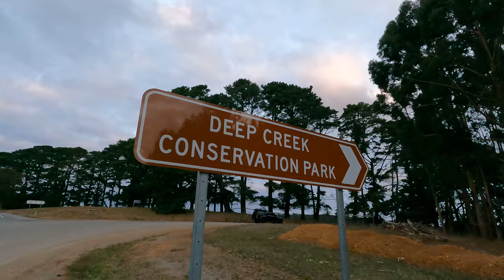Solo Camping Adventure at Deep Creek Conservation Park, South Australia!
Hey everybody, welcome back for my second vlog from the road!

Join me in this one as I explore Deep Creek Conservation Park in South Australia spending 2 solo nights camping.

I also announce my next BIG trip! Super excited to get on the road for an extended time later this month.

Cheers!
Dan